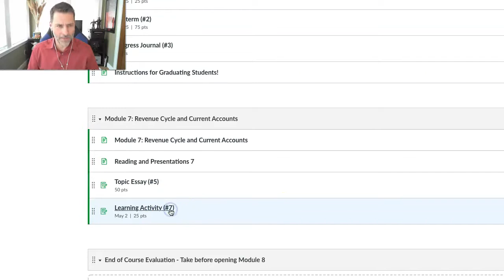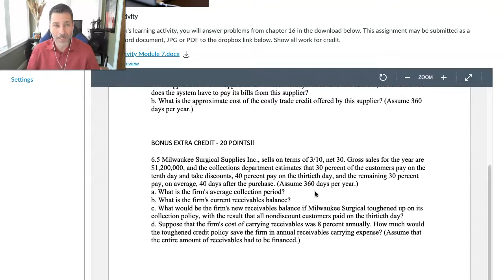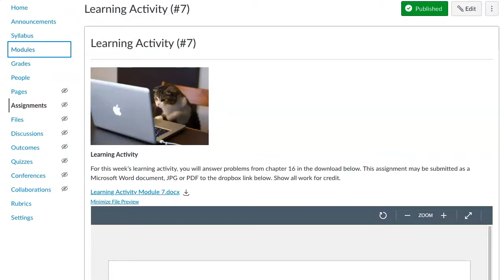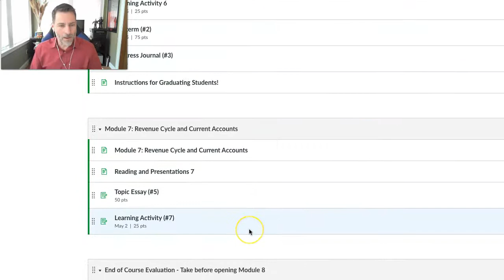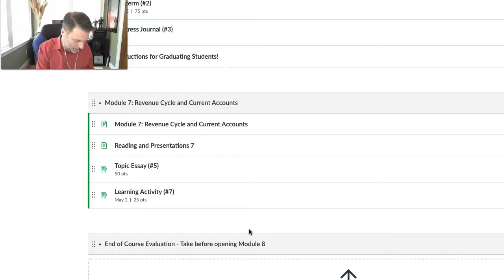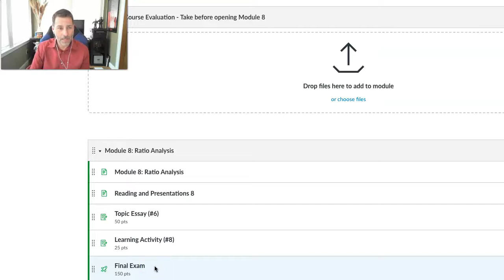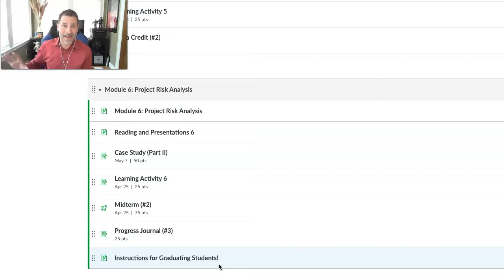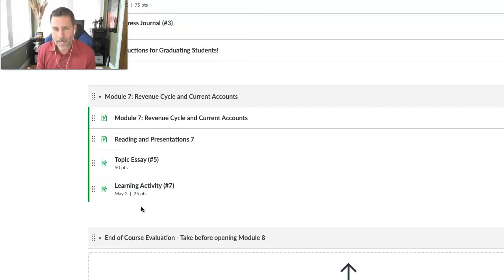Module 7 Update!